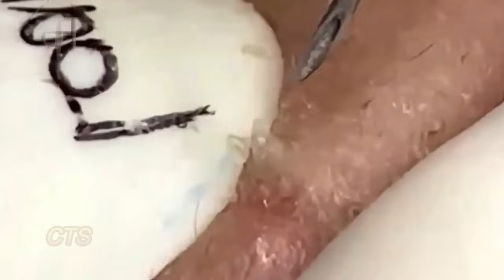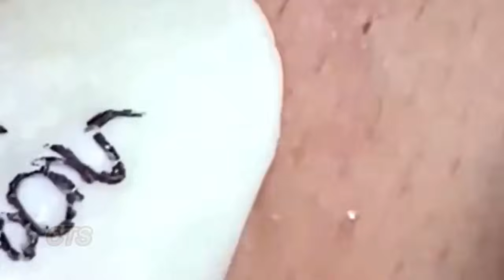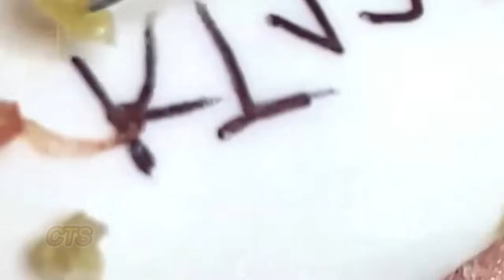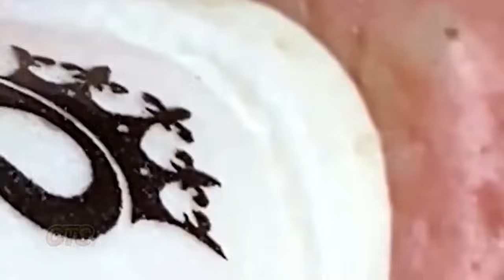تلميع وتنظيف الجلد الطبيعي المدو#MNB0021013